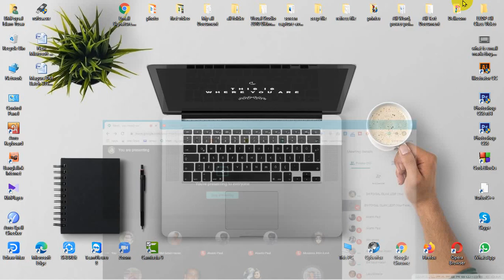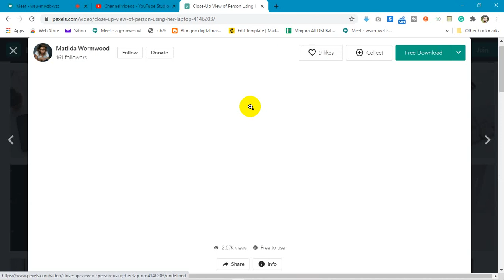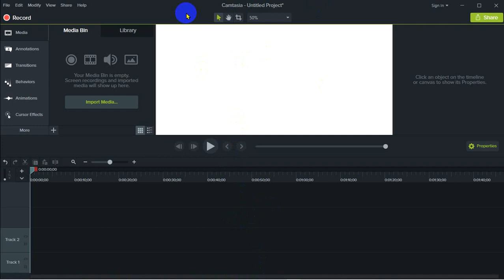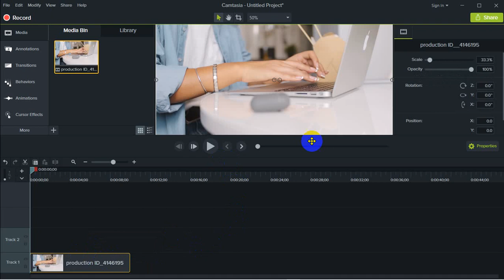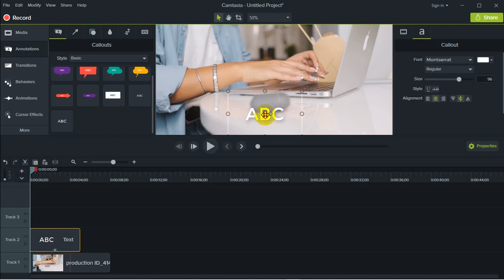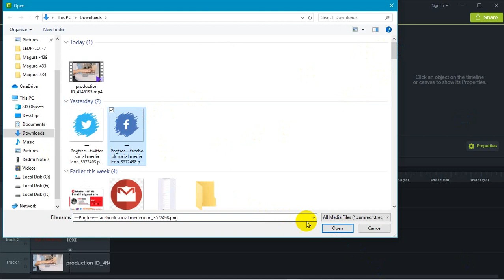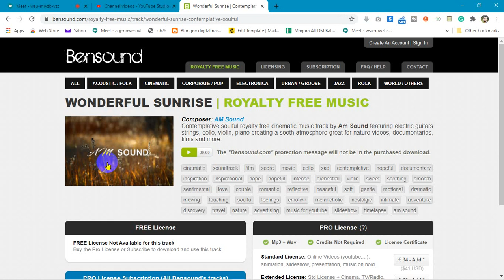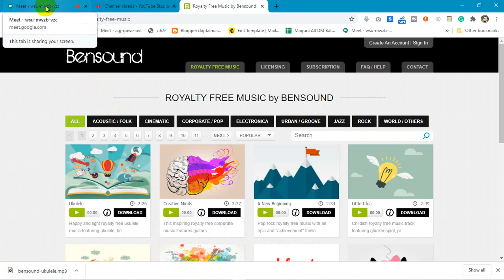Day-30 | LEDP Lot-7 | Digital Marketing | Magura DM-434 | Free Class | Southtech-iSoft-communication